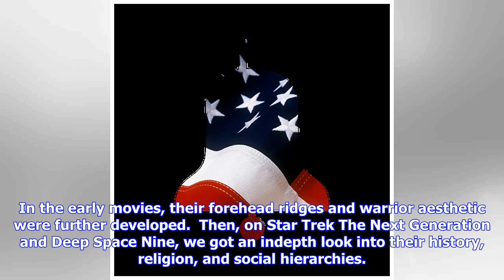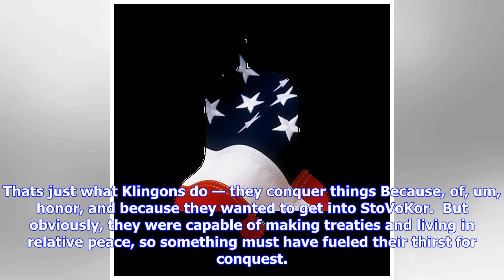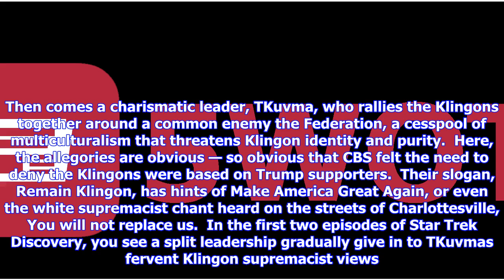Breaking News | Klingons on 'star trek: discovery' feel a little too real in the age of trump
Klingons on 'star trek: discovery' feel a little too real in the age of trump

The Klingons are back on Star Trek Discovery — and theyre more scary and interesting than ever. They...